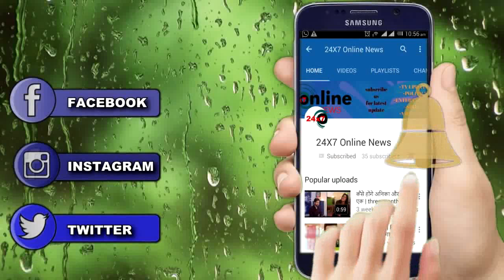ANUPAMA :OMG !! शादी की रात करेगा वनराज मरने का ड्रामा